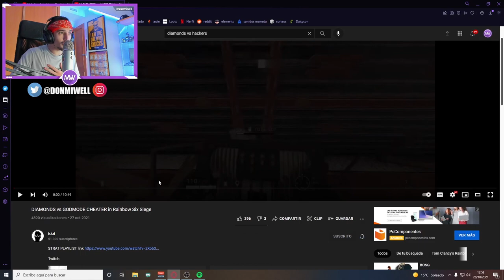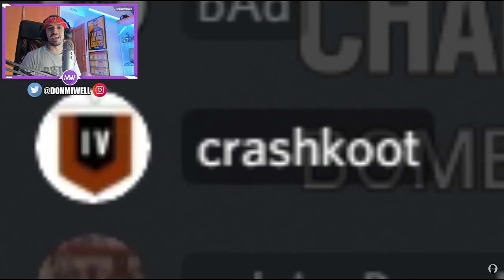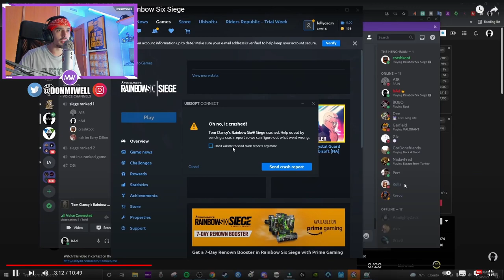TODO NORMAL CON LOS HACKS -MIWELL